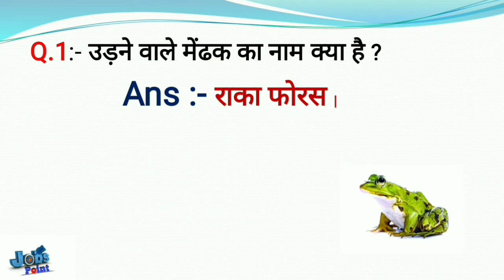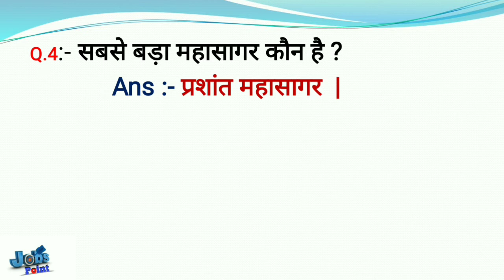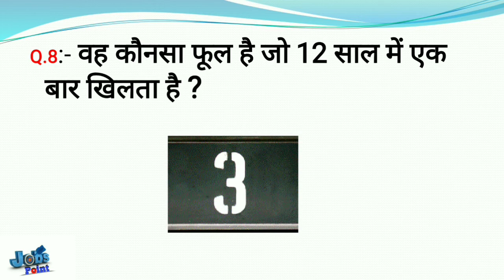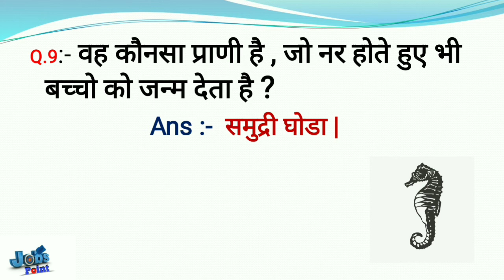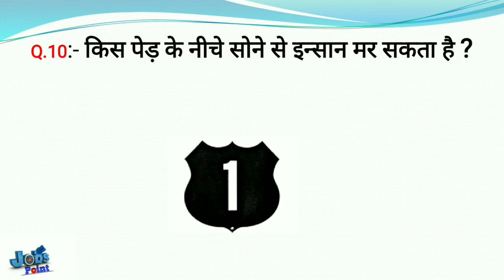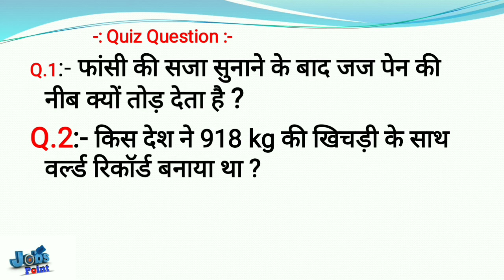interesting questions || interesting facts || interesting videos || facts world anurag